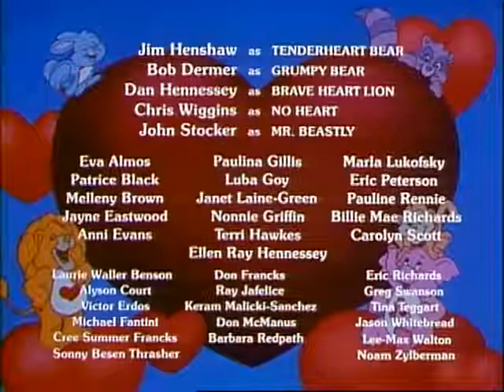Ositos Cariñositos /Versión Clásica